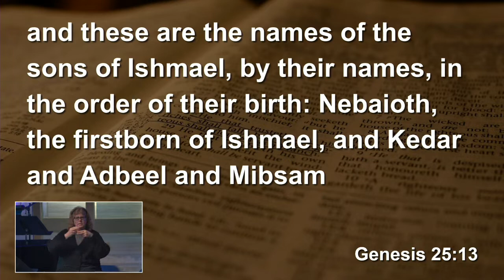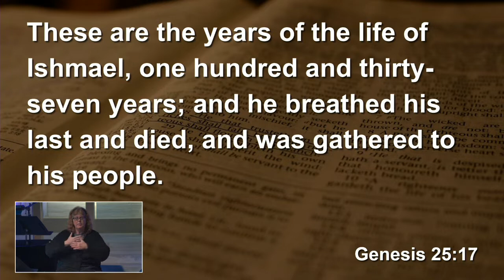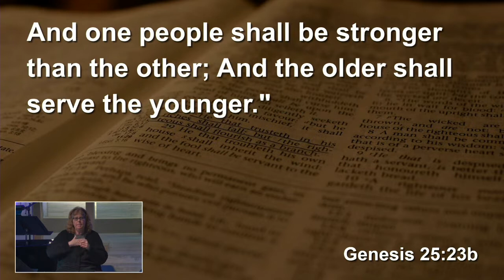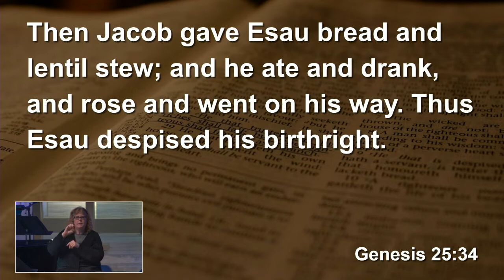2021 - Four Key Lessons from Isaac & Jacob - Genesis 25:10-34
Guest speaker, Roy Schwarcz, teaches from this week's Parasha portion at Olive Tree Congregation in Prospect Heights, IL.